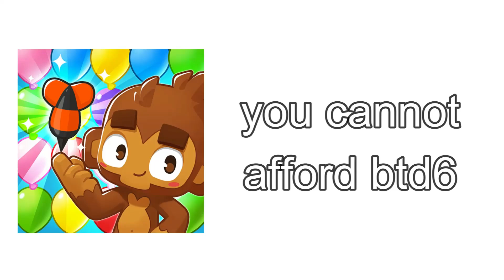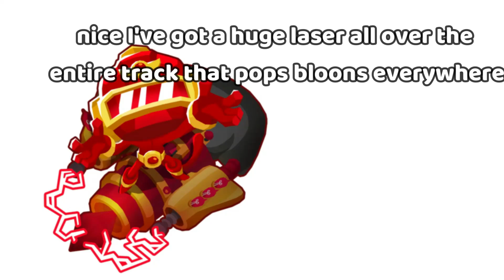If Bloons Had WAY Too Many Mods